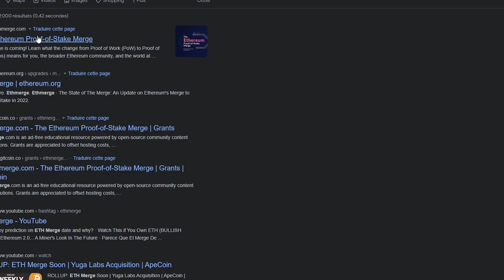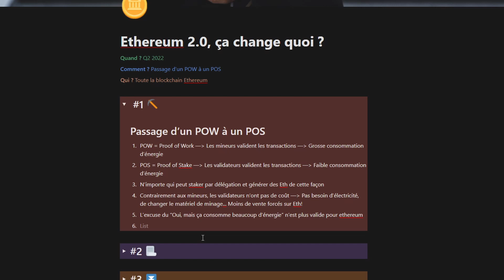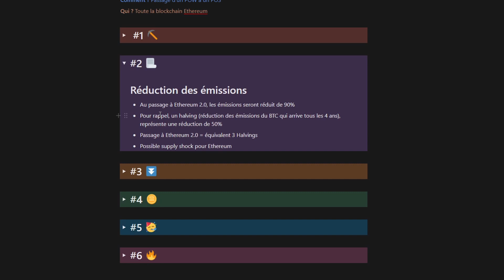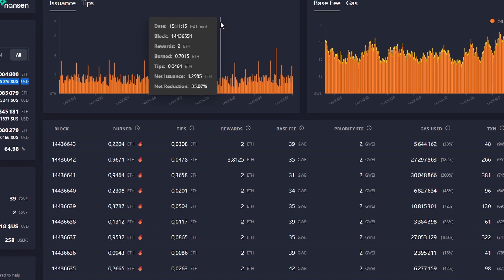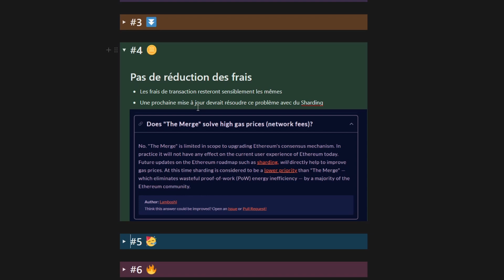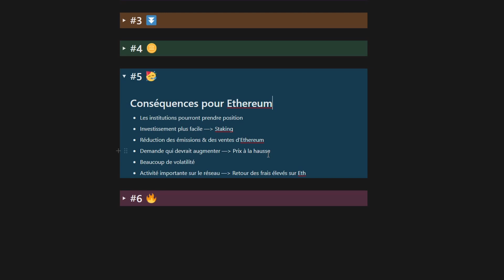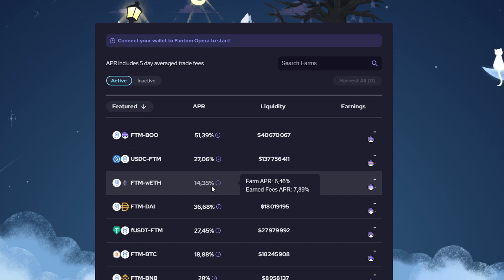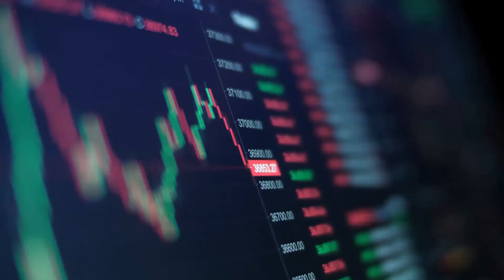Ethereum 2.0 (le merge), ça change quoi ?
📈 Le guide complet des cryptos (de débutant à intermédiaire en 5 heures de vidéo)